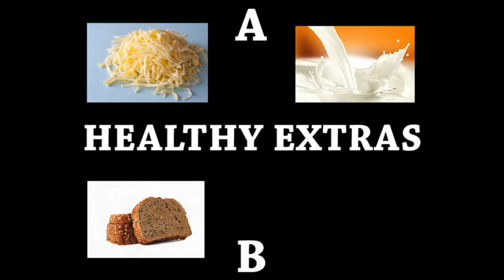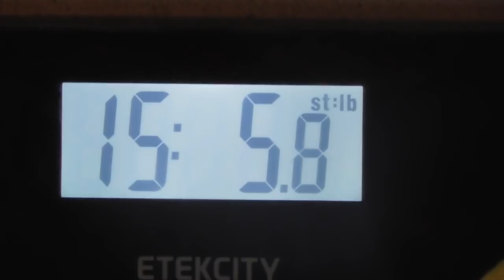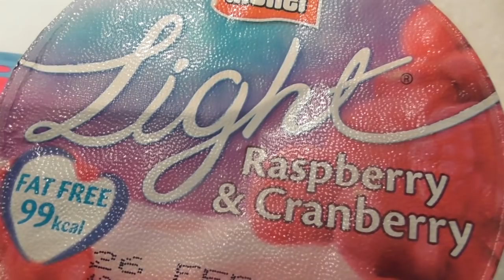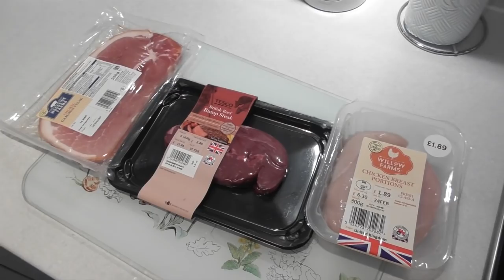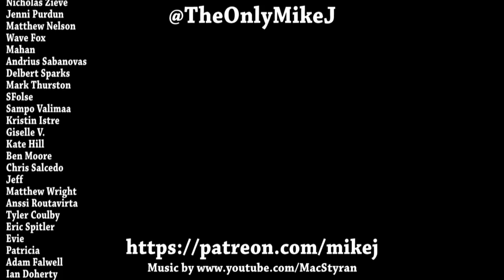A Week On Slimming World DAY 1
Join Mike for another Week On, and this time he tries out the popular diet Slimming World and tries to understand SYNS!

Mike Jeavons
VS-Unit YF20
Akeman Business Park
Tring
Herts
HP23 6AF